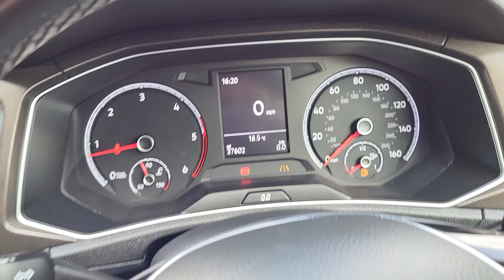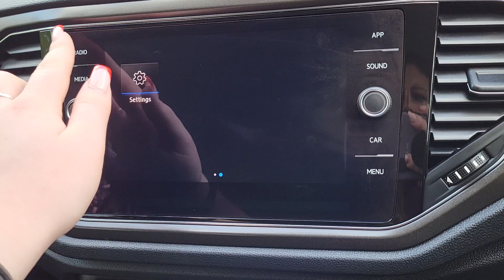Volkswagen T-Roc 1.6 TDI SE 5dr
An Exterior and Interior Overview of our Volkswagen T-Roc 1.6 TDI SE